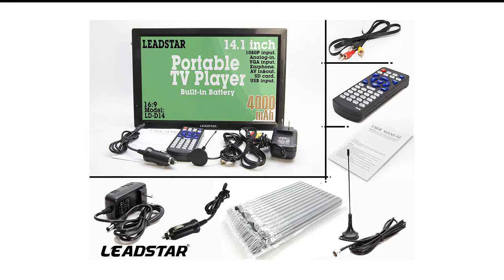Mini Small Car TV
Brand Name: VERFANS
Aspect Ratio: 16:9
SD Card Support: Yes
3D Image Support: No